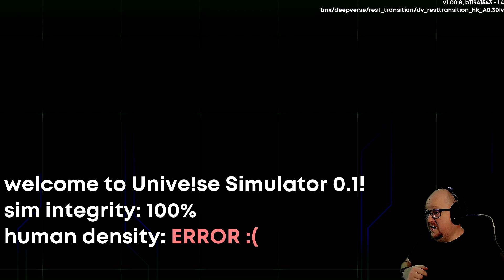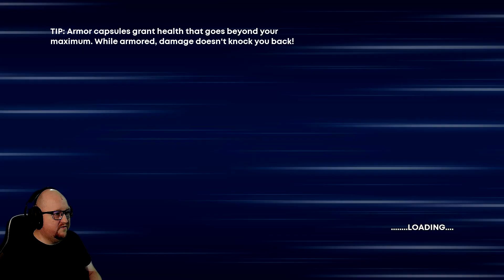Sleep-Deprived & Furious: Navigating 30XX's Torturous Trials! 😩🔥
Embarking on a 30XX 1.0 Adventure: Mega Man X Vibes in a Roguelike Realm! 🎮🕹️

Join me in this intense gaming journey as I dive back into the ever-shifting world of 30XX, the roguelike adventure that draws inspiration from the legendary Mega Man X series. In today's video, we pick up from where we left off, aiming to conquer the challenges and master the game's dynamic mechanics.

From unfortunate corrupted recordings to epic meltdowns, this run has it all. The struggle is real, and the frustration is palpable as I navigate through the obstacles and aim for success. It's a rollercoaster ride of emotions, fueled by sleep-deprived determination and a dash of bad luck.

Witness the trials, tribulations, and triumphs as I forge ahead in the roguelike realm of 30XX.